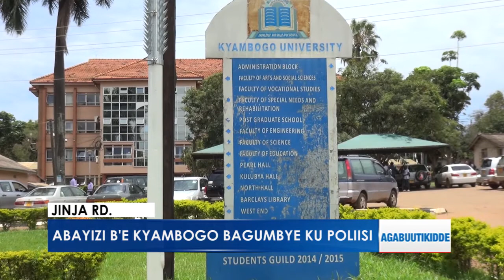Abayize eby'emikono bagezeseddwa.